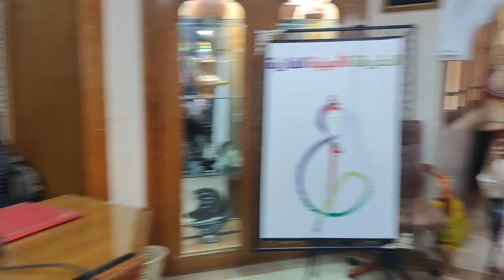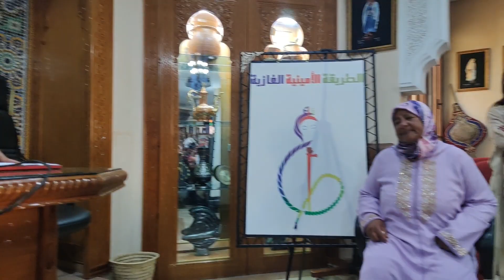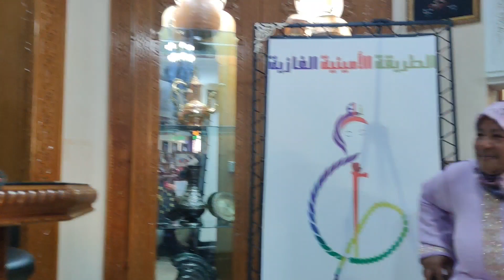القوافي تحتفي بالمراة في زاوية الشعر و الابداع بالزاوية الأمينية الغازية